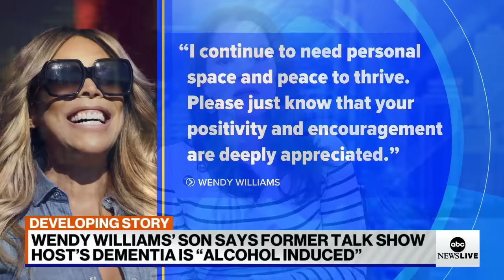Wendy Williams’ son says her dementia is ‘alcohol-induced’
TV host Wendy Williams’ family speaks out about the star's aphasia and dementia diagnoses. Variety TV critic Aramide Tinubu joins ABC News Live with more details.